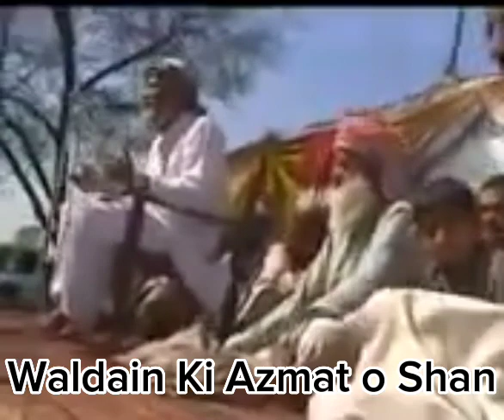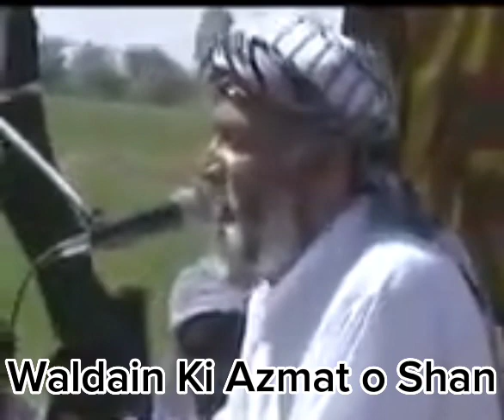Maan ki Shan Aur Hazrat Abdullah bin Mubarak ki Karamat bayan Qari Muhammad Ramzan Saeedi